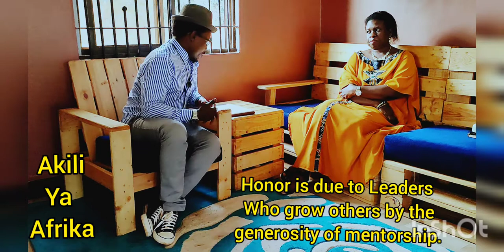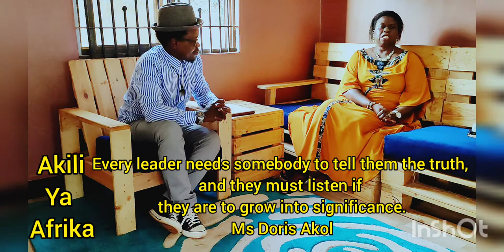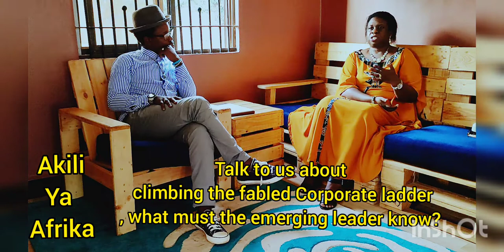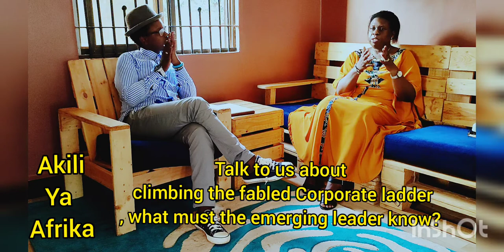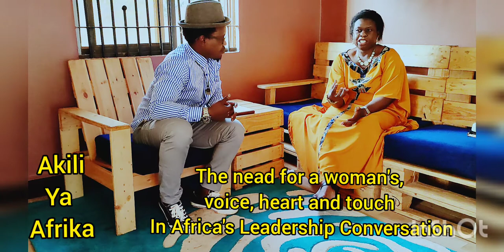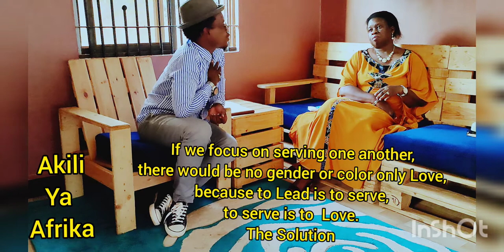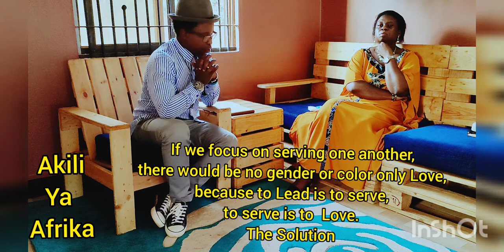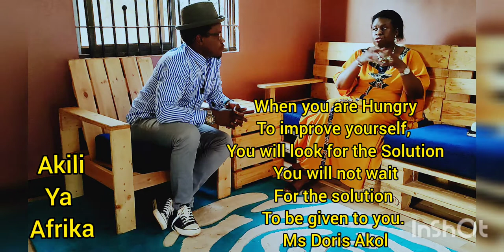Leaders Needed, A Case For Mentoring Africa's Next Transformational Leaders. Ft Doris Akol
In This Episode of Akili Ya Afrika, Ngonzi The Solution Sits down One of Africa's foremost Transformational Leaders, Ms. Doris Akol,  A Mother, A Wife, A Seasoned Administrator and Lawyer, Currently a Partner at Denton's and Formely The Commissioner General of Uganda Revenue Authority where she served and led for over 25 Years.

In this insightful e discuss a couple of Leaderships topics from the loneliness at the Top, The Corporate ladder, Grooming & Mentorship, Gender issues and Emancipation Economic and Resource Management, and she has a positive outlook and message for Africa which in her words is "At the threshold of Triumph and Bursting at the Seams.

Creation Of Akili Ya Afrika
Produced By Idea Cafe Afrika
Written, Produced and Directed By
Ngonzi The Solution Wataba

Ngonzi The Solution Wataba & Windworth Capital Group